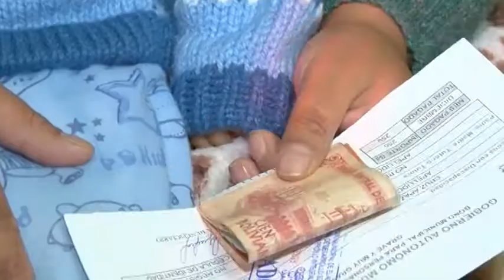MUNICIPIO PAGA BONO A PERSONAS CON DISCAPACIDAD EN DOMICILIOS Soledad Chapetón, Alcaldesa de El Alto